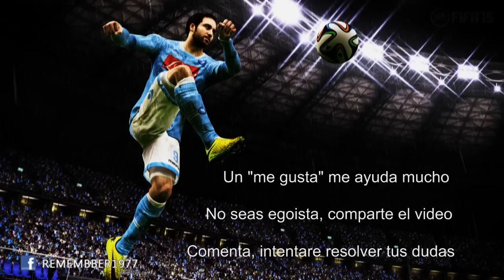NOVEDADES FIFA 15 - El modo club